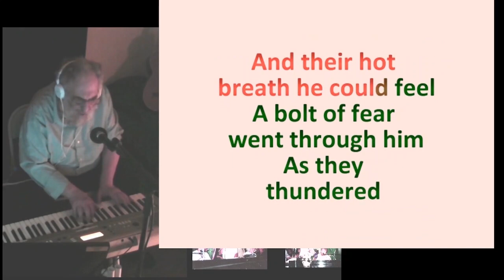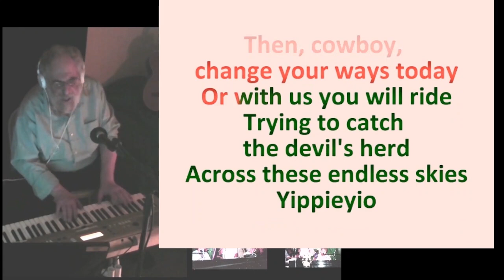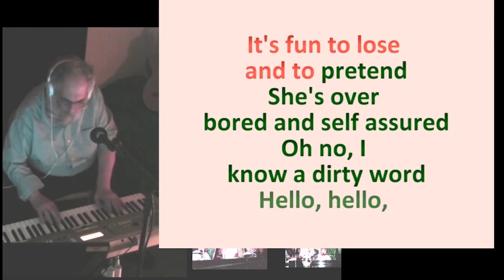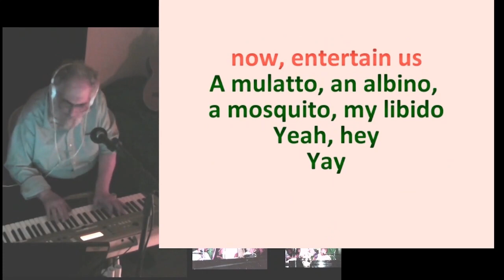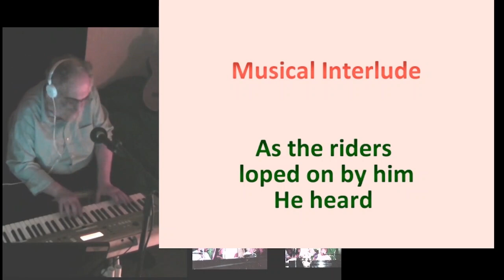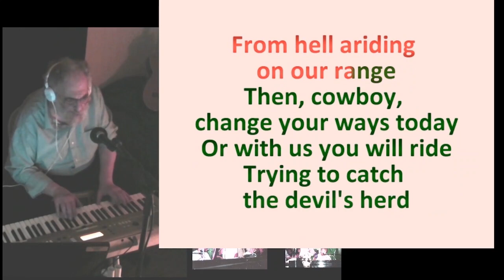Ghost Riders In The Sky-Smells Like Teen Spirit live karaoke